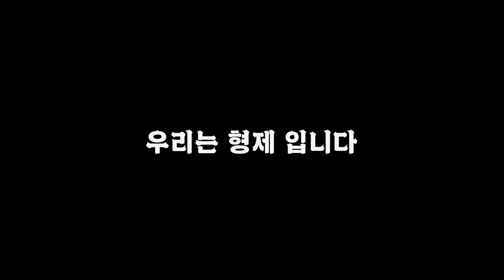태생은 다르지만 형님으로 깍듯히 모시는 고양이ㅋㅋ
짜하~ 오늘은 하짜 형제의 이야기를 해보려합니다.
비록 태생은 다르지만 이젠 서로가 없으면 안될 존재가 되버린 하짜형제
리트리버와 고양이가 이렇게 친해도 되는거야?ㅋㅋ